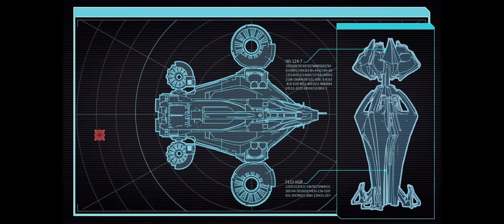LWotC, No-More-Ironman (17). Failing to save Avenger.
Xcom2, Long War of the Chosen. After a long break this run is ironman in name only; I carry on with the same game but totally use backup saves & scum to my heart's delight :P